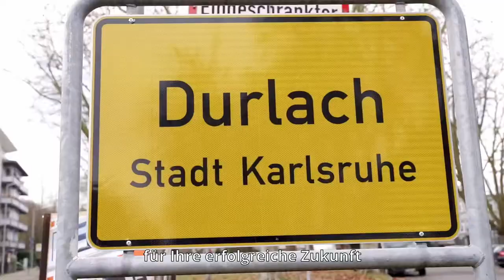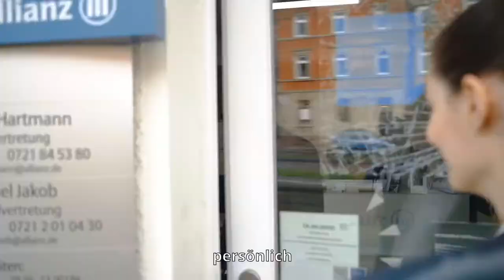HAJA Allianz Generalvertretung | Hartmann & Jakob GbR | Karlsruhe-Durlach | Imagefilm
Wir sind Karlsruhe. Wir sind für Sie da.
Wir sind HAJA – Hartmann & Jakob GbR Allianz Generalvertretung, Ihr starker Partner in Karlsruhe für Ihre erfolgreiche Zukunft! Persönlich, ehrlich, unkompliziert. Wir freuen uns auf Sie!

Sie haben 83 Sekunden Zeit, um uns noch besser kennen zu lernen? Dann viel Spaß bei unserem brandneuen Imagefilm!

Video by @karlbraun.net